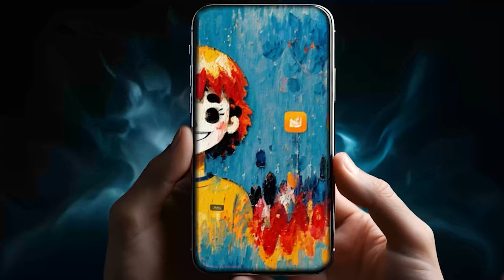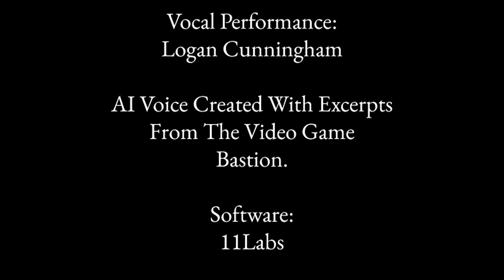Escape - An AI Assisted Film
AI film, AI short story, artificial intelligence, image generators, storytelling

A short film about a man who, disillusioned with technology, escapes to nature in an attempt to find himself.

AI Tools Used:
Video Generators:
Kaiber
Runway

Image Generators:
Midjourney, Dall-E 3 (Chatgpt)

Voice Generators:
11Labs - AI voice created from excerpts of Logan Cunningham's performance in the video game Bastion.

Written partially by ChatGPT. PARTIALLY!

This video is not monetized and was made for a film class, and *I think* falls under fair use... but I'm not really sure what the situation is on AI voices.
In any case, credit to Logan Cunningham.